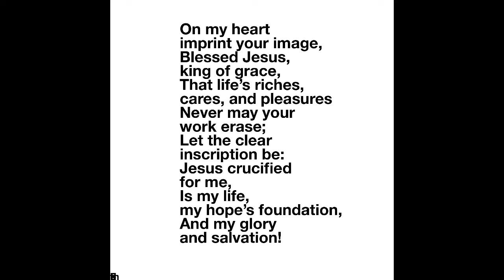On My Heart Imprint Thy Image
text: Thomas Hansen Kongo, 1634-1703
Tune: Johann Balthasar Konig
Piano Accompaniment arranged by:
Ellen Prohl